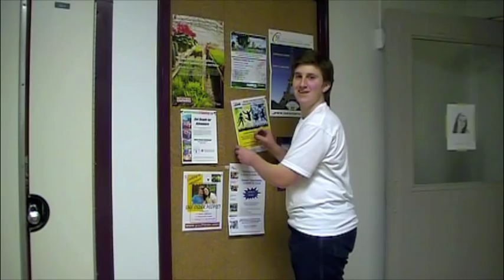SAM COFFEY for Students' Council Co-President - Frontenac Secondary School